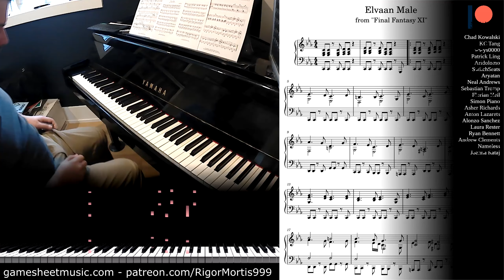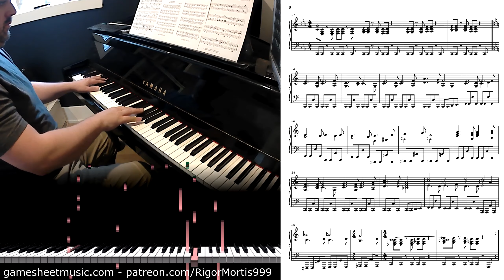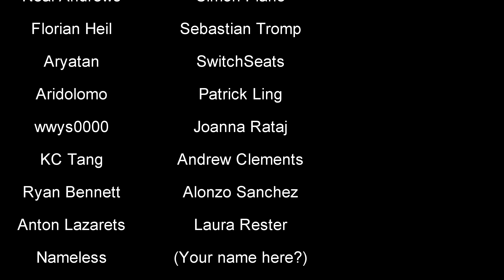Final Fantasy XI - Elvaan Male - Piano cover with sheets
Patron Request by Aryatan

Channel Policies:
#1 - I only take requests from Patrons.
#2 - Questions are welcome.
#3 - I call out internetsplainers.
#4 - I delete and ban racists, sexists, and trolls.